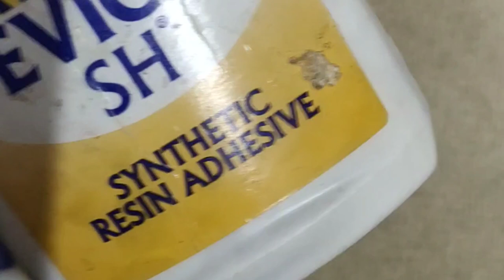Ice cream spoon Rakhies / Biodegradable Rakhi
Create your designer Rakhi with wooden ice cream spoons
Metallic gold
Colours of your choice